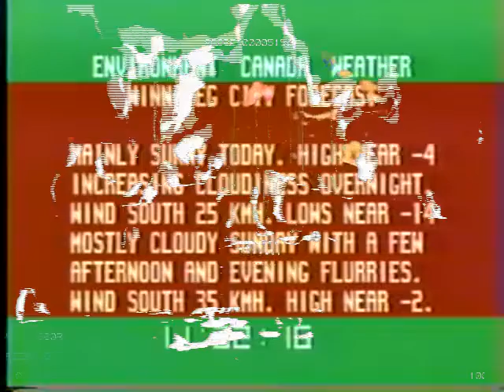Ya very nice